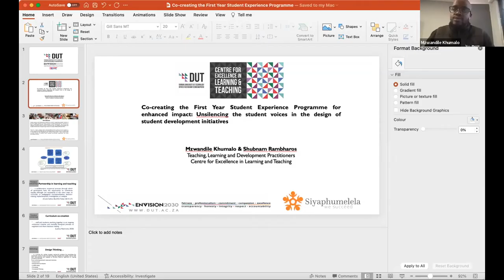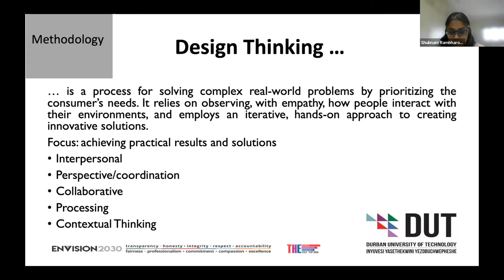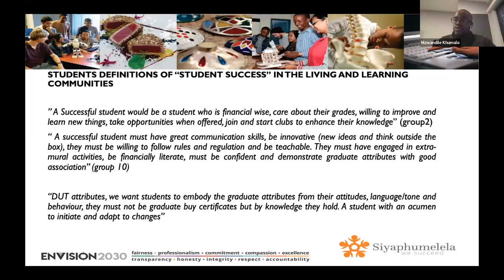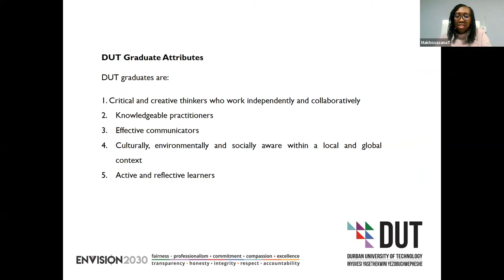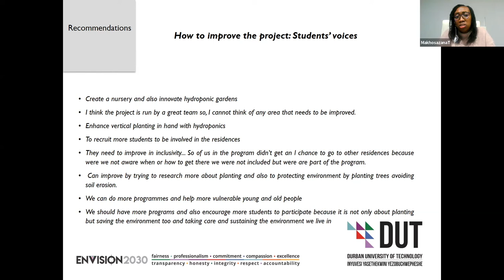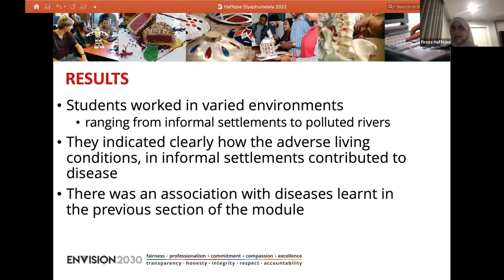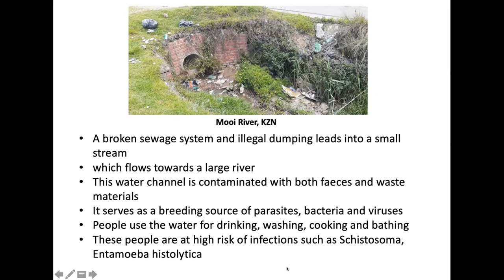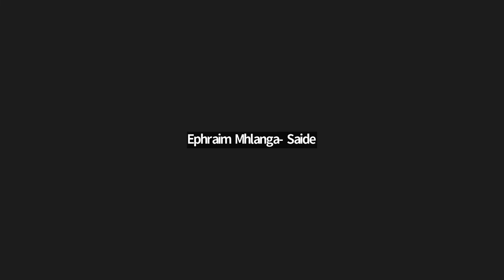Siyaphumelela 2022 - Concurrent 6 - 22 June 2022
Co-creating the First Year Student Experience Programme for enhanced impact: Unsilencing the student voices in the design of student development initiatives.
Mzwandile Khumalo and Shubnam Rambharos, Durban University of Technology

ReGections on the One Residence One Garden Project at Durban University of Technology.
Makhosazana Twala, Mzwandile Khumalo and Koo Parker, Durban University of Technology

The nexus between teaching and community engagement in an undergraduate curriculum.
Firoza Haffejee, Durban University of Technology